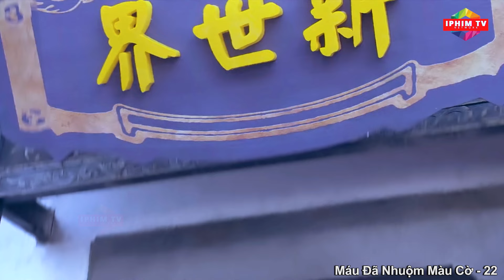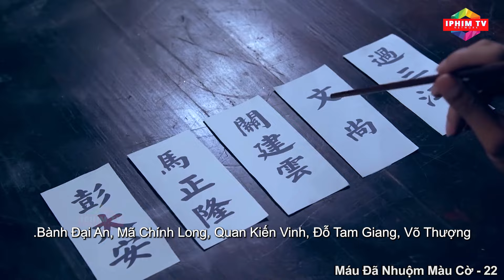Máu Đã Nhuộm Màu Cờ - Tập 22 | Phim Hành Động Kháng Nhật Hấp Dẫn Nhất | Thuyết Minh | iPhimTV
❖ Tên phim : MÁU ĐÃ NHUỘM MÀU CỜ

❖ Diễn Viên : Vương Tử Duệ, Phùng Văn Quyên, Cận Phi, Vương Mạt Khê,...

❖ Nội Dung : Năm 1936, Hồng Quân đang chiến đấu chống quân xâm lược Nhật Bản trong tình trạng thiếu đạn dược. Đảng viên Tần Diệp được tổ chức ra lệnh đến Đông Hà với hy vọng mua được đồng nấu chín từ gia đình Đông Hà. Cùng lúc đó, Hồng Quân, Quốc Dân Đảng và gián điệp Nhật Bản cũng tập trung tại đây, để mắt tới Mỏ đồng nhà Đông Hà. Thiếu gia thứ hai của nhà họ Đông, đã vô tình phá hoại kế hoạch mua bán của tổ chức đảng ngầm và vô tình vướng vào cuộc chiến gián điệp nguy hiểm này, cuối cùng, dưới sự hướng dẫn của Tần Diệp, anh đã chuyển hướng từ một chàng trai ăn chơi phóng túng trở thành một chiến binh chống Nhật đầy quyết tâm.